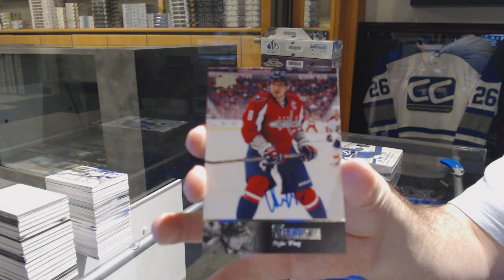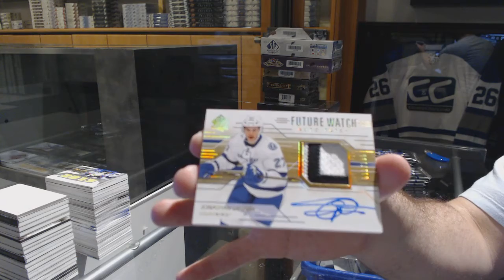13-14 UD Ultimate & 14-15 UD SP Authentic Hockey Box Break - C&C GB #7558